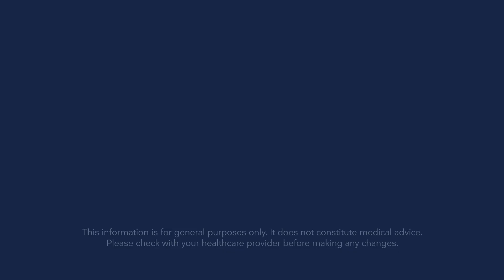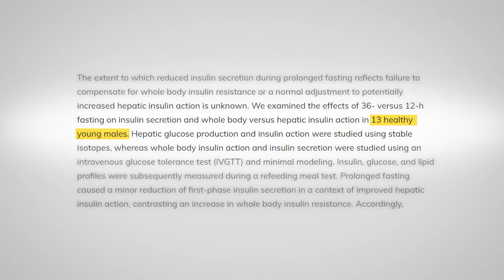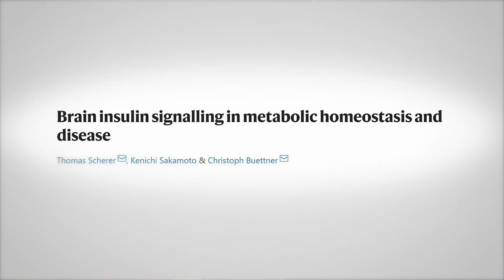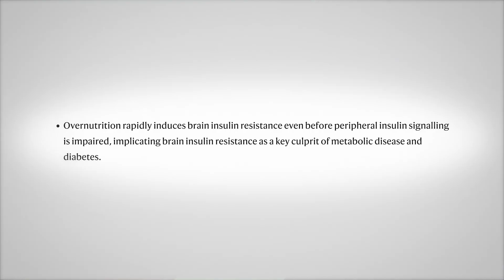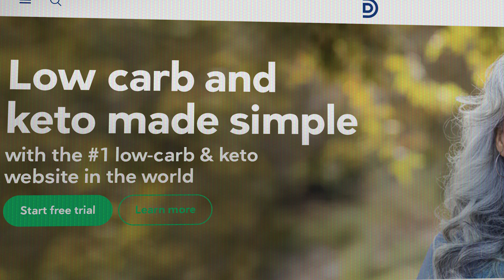Fasting does not cause "insulin resistance"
Intermittent fasting and low carb diets can dramatically improve blood sugar control and reverse insulin resistance. But some argue that they can also cause insulin resistance. Now, a new publication shows how fasting improves insulin sensitivity, reduces overall glucose and insulin, despite showing signs of peripheral "insulin resistance." But this type of insulin resistance is much different from pathologic IR. It's time to retire the term as it applies to low-carb eating and intermittent fasting and realize improving liver insulin sensitivity is what matters most.